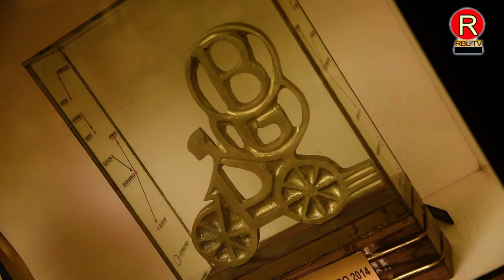3ይ ክፋል INTERVIEW Natnael Brhane - RBL TV Entertainment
Produced by RBL TV Entertainment
Full Interview ምስ ህቡብ ፕሮፈስናል ተቐዳዳማይ ብሽግለታ Eritrea ናትናኤል ብርሃነ
Full Interview ምስ ህብብቲ ተወሳኢት  Eritrea ሳሮን በረኸት